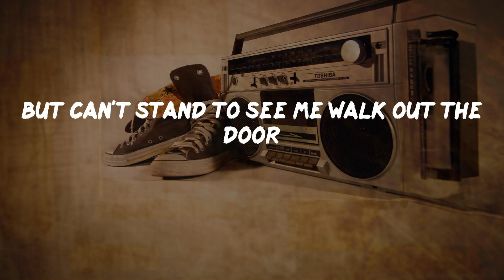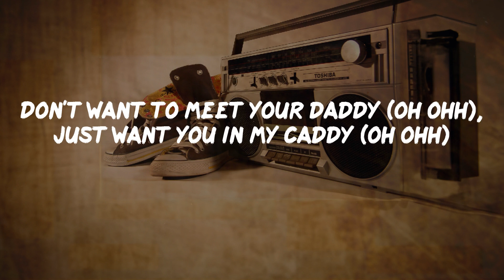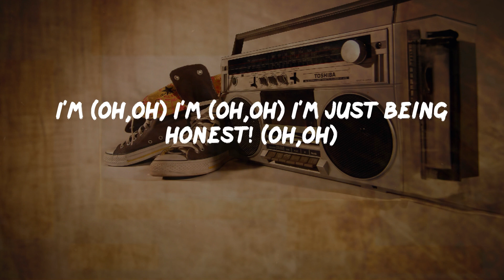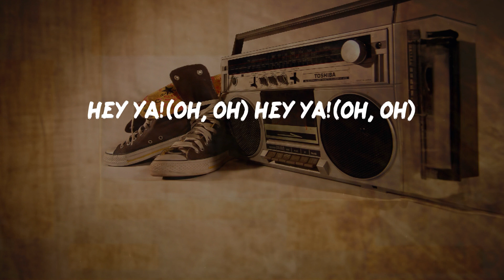OutKast - Hey Ya! (Lyrics) | HipHop Old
Hey Ya! Lyrics:
One, two, three!
My baby don't mess around
Because she loves me so
This I know fo sho!
But does she really wanna
But can't stand to see me walk out the door
Don't try to fight the feeling
Because the thought alone is killin' me right now
Thank God for Mom and Dad
For sticking to together
Like we don't know how
Hey ya! Hey ya!
You think you've got it
Oh, you think you've got it
But got it just don't get it when there's nothin' at all
We get together
Oh, we get together
But separate's always better when there's feelings involved
Know what they say -its
Nothing lasts forever!
Then what makes it, then what makes it
Then what makes love the exception?
So why, oh, why, oh
Why, oh, why, oh, why, oh
Are we still in denial when we know we're not happy here
Hey ya! (y'all don't want to here me, ya just want to dance) Hey ya!
Don't want to meet your daddy (oh ohh), just want you in my caddy (oh ohh)
Hey ya! (oh, oh!) Hey ya! (oh, oh!)
Don't want to meet your momma, just want to make you cum-a (oh,oh!)
I'm (oh,oh) I'm (oh,oh) I'm just being honest! (oh,oh)
Hey! alright now! alright now, fellas!
Yea?
Now, what cooler than being cool?
Ice cold!
I can't hear ya! I say what's, what's cooler than being cool?
Ice cold!
Alright alright alright alright alright alright alright alright alright alright alright alright alright alright alright alright!
Okay, now ladies!
Yea?
Now we gonna break this thang down for just a few seconds
Now don't have me break this thang down for nothin'
I want to see you on your badest behavior!
Lend me some sugar, I am your neighbor!
Ah! Here we go now,
Shake it, shake it, shake it, shake it, shake it
Shake it, shake it, shake it, shake it
Shake it like a Polaroid picture! Hey ya!
Shake it, shake it, shake it, suga!
Shake it like a Polaroid picture!
Now all the Beyonce's, and Lucy Liu's, and baby dolls
Get on tha floor get on tha floor!
Oh, you! oh, you!